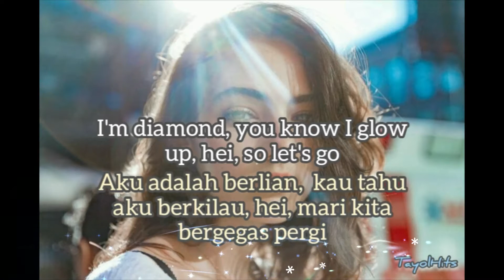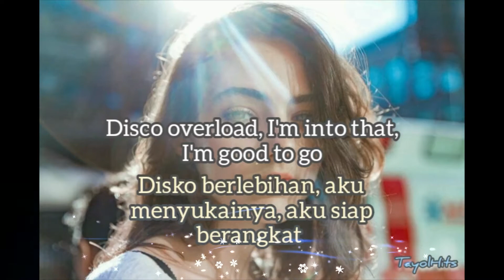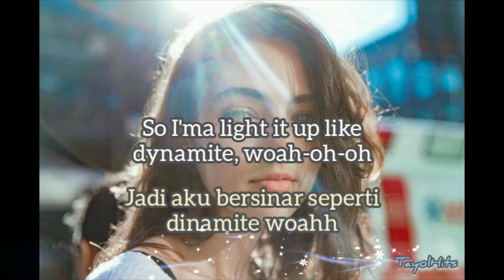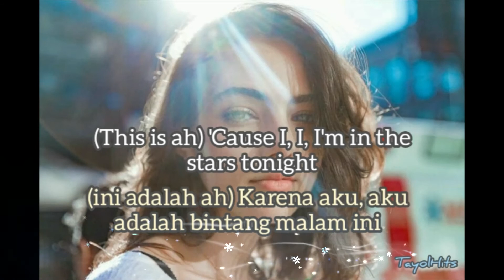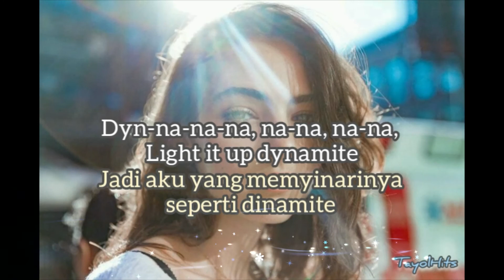BTS Dynamite [SUB INDO] | Lirik Terjemahan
BTS Dynamite

Aktifkan  lonceng setelah menekan tombol Subscriber agar menjadi yang pertama kali mendengarkan lagu dari kami